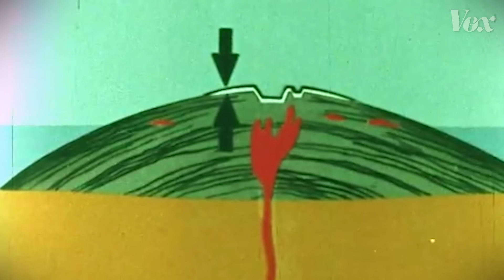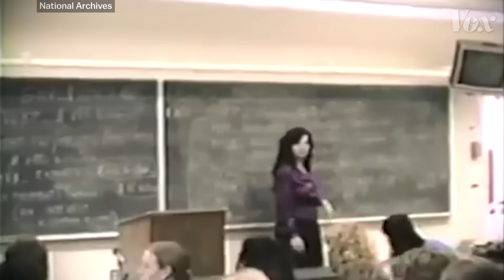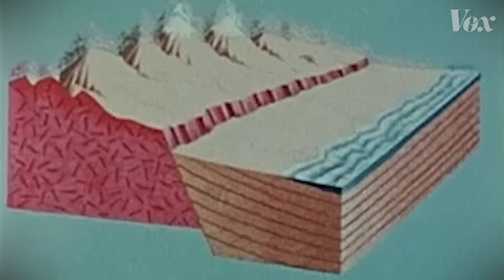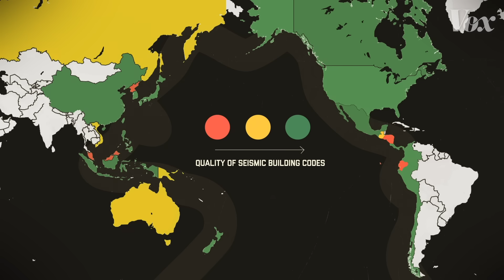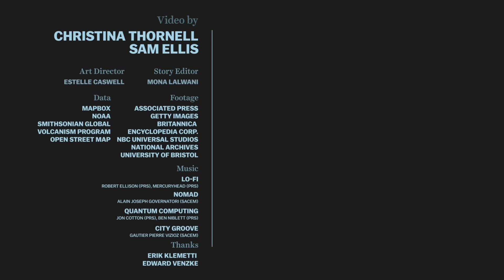Why there's a ring of natural disasters around the Pacific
The belt of volcanic activity is called the Ring of Fire.

The Ring of Fire is a band of volcanoes and frequent earthquakes that runs from New Zealand, up through Eastern Asia, across the Bering Strait and all the way down to the Southern tip of Chile. Volcanoes, earthquakes, and tsunamis appear around the boundaries of the several, fast moving, tectonic plates that make up the region. When the plates collide, they create areas of volatility.

The Ring of Fire sees more natural disasters than anywhere else on Earth, but what makes it particularly dangerous is that few countries are prepared.

To truly understand the international conflicts and trends shaping our world you need a big-picture view. Video journalist Sam Ellis uses maps to tell these stories and chart their effects on foreign policy.